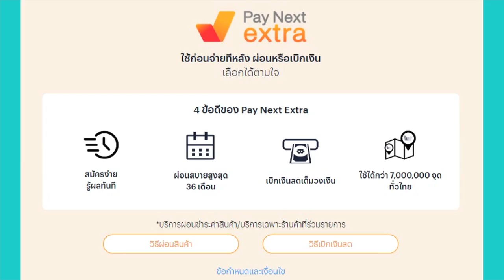ผ่อนได้ทั้งห้าง! ทรูมันนี่ จับมือ โลตัส ผ่อนสินค้าทุกชิ้น 0% l การตลาดเงินล้าน l 15-03-66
ทรูมันนี่ จับมือ โลตัส สร้างปรากฏการณ์ผ่อนได้ทั้งห้าง ผ่อนสินค้าทุกชิ้น ทั้งห้าง 0% นาน 3 เดือน ช่วยลูกค้าประหยัด